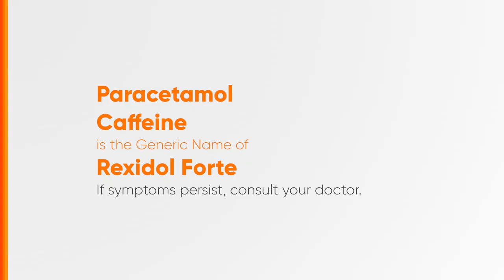Rexidol Forte Radio Ad 2019 15s (Cebuano Version)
Ito po ang Cebuano Version ng 2019 Radio Ad ng Rexidol Forte. Sa iba’t ibang sakit, isang bilis-banat na Rexidol® Forte ang katapat!

DRPS Two 4811: Rexidol Forte Radio Ad 2019 15s (Cebuano Version)